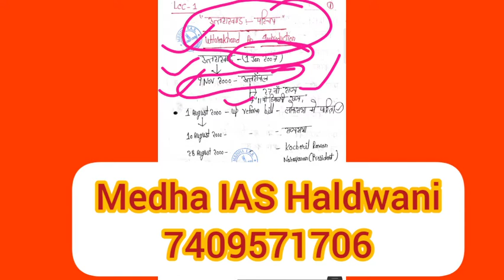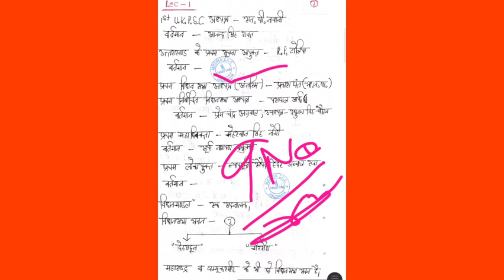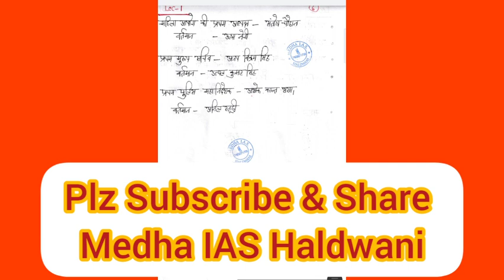उत्तराखंड एक परिचय LEC -01 (उत्तराखंड का भूगोल) (Geography Of Uttarakhand)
उत्तराखंड एक परिचय /उत्तराखंड   का  भूगोल  (Geography Of Uttarakhand)  संस्थान के स्टडी मटेरियल नोट्स एवं ऑनलाइन / ऑफलाइन बैच से जुड़ने हेतु सम्पर्क करे- 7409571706